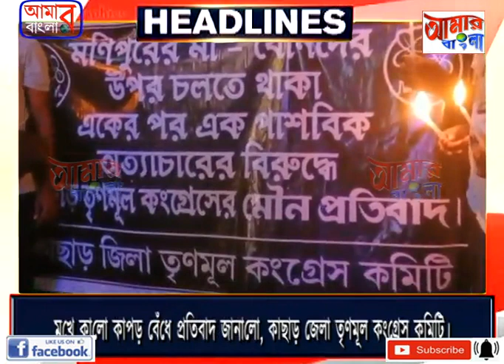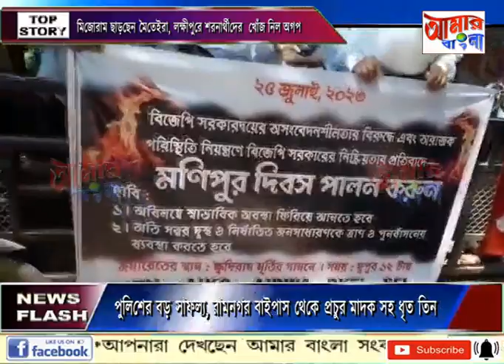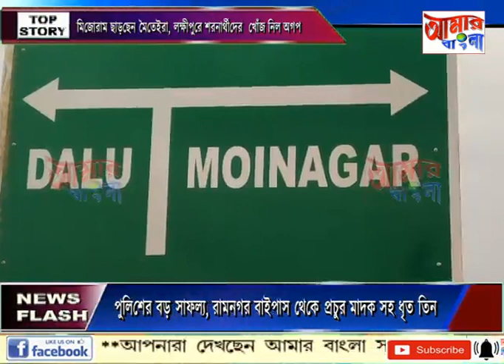AAMAR BANGLA NEWS # 25-07-2023